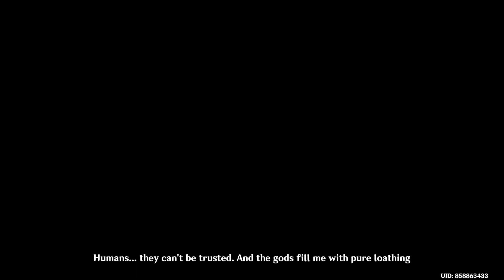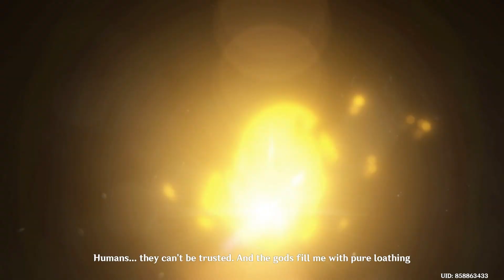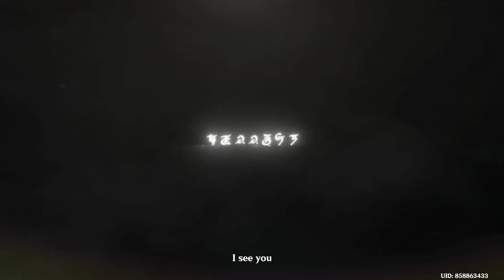Genshin Impact [Part75]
About my pc:
Device name: Lenovo legion 5
Processor: AMD Ryzen 5 4600H with Radeon Graphics            3.00 GHz
Installed RAM: 8.00 GB (7.37 GB usable)
Graphics Card: NVIDIA GeForce GTX 1650